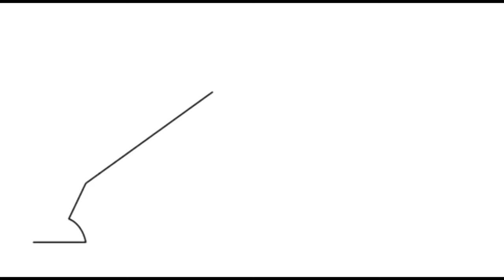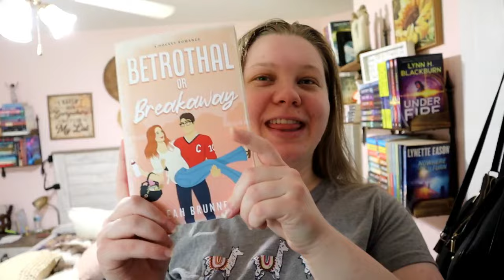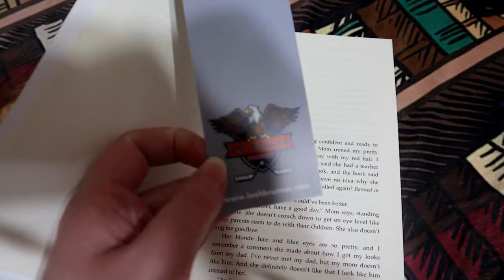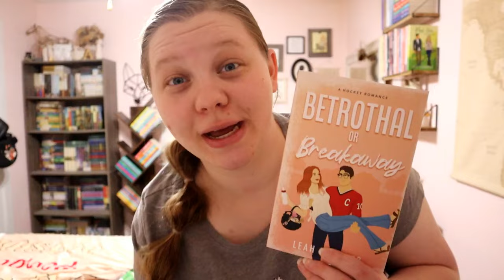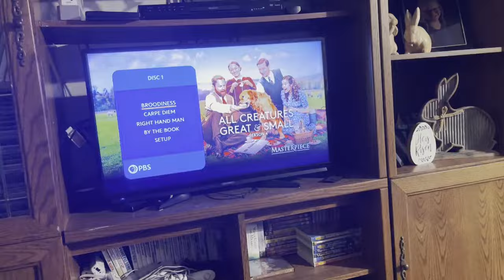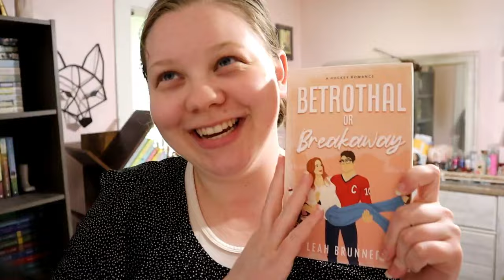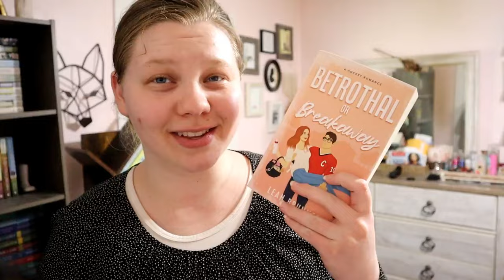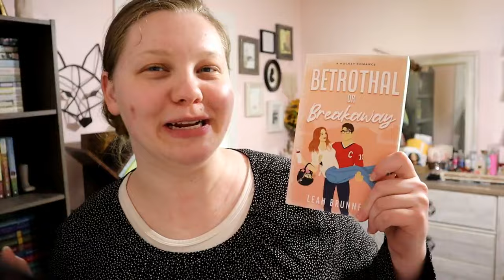Weekend Vlog l Smoothies, Wedding Dresses, and Hockey Romances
Come spend a weekend with me! Wedding dress shopping, new smoothies, and outside reading.